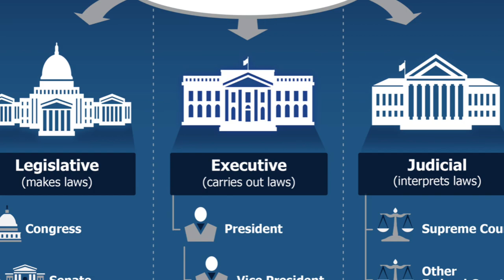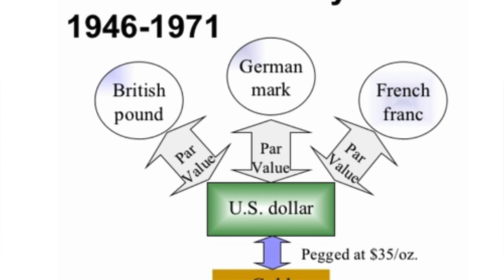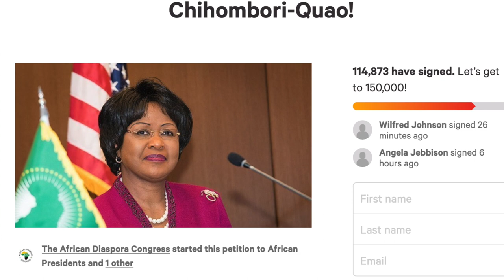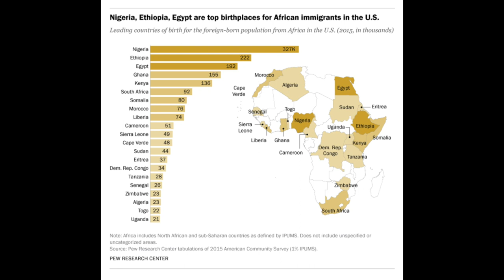Ambassador Arikana Chihombori Quao, the Activist with the voice of an African Lion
Her Excellency (HE) Ambassador Arikana Chihombori Quao MD is a medical doctor and an activist with the voice of African Lion. She is a public speaker, educator, diplomat, founder of several medical clinics, an entrepreneur and a Fellow of the American Academy of Family Physicians.
In 1977 she moved to the United States from her birthplace of Zimbabwe. And almost 2 decades down the line in 1996, she received an award from the late President Nelson Mandela of the Republic of South Africa in recognition of her contributions to Africa.
As the CEO and founder of Bell Family Medical Centers in the United States, she was appointed the African Union representative and Ambassador to the United States in 2017. On October 7, 2019, however, she received a letter from the African Union Commission Chairman — Moussa Faki — that notified that she was no longer “Permanent Ambassador.“
HE Ambassador Chihombori Quao MD who is the second African Union Representative to hold this position succeeded Ambassador Amina Salum Ali of Tanzania who assumed office in 2007. The Doctor holds a bachelor’s degree in General Chemistry, a master’s degree in organic chemistry, and a Doctor of Medicine degree. She worked as a family medicine specialist where she practiced medicine for 29 years in Murfreesboro, Tennessee in the United States.
The Activist who grew up in the village of Chivhu in Zimbabwe is noted for her outspoken stance on the implications of the Berlin Conference that took place in Berlin, Germany, in 1884 and how it continues to negatively impact Africa to date. A matter she speaks on in her numerous lectures. She seeks to reunite African states and Africans in the Diaspora.
From 2012 to 2016, the Ambassador served as the Chair of the African Union-African Diaspora Health Initiative where she worked on mobilizing African health professionals in the Diaspora to assist with healthcare crisis in Africa.
In January 2019, HE Ambassador Chihombori Quao MD launched the “Wakanda One Village Project” to begin in Zambia and Zimbabwe as a result of both countries offering land in support. The Wakanda project which seeks to engage Africans in the Diaspora will consist of five African Centers of excellence in the five regions on the continent. These Centers are to be centers of development with state-of-the-art healthcare facilities, hotels, industrial homes, and shopping centers among others.
At the African Union Summit In 2015, she received the “Women of Excellence Award” as she worked on her mandate to promote Africa in the Americas by particularly mobilizing the African diaspora including all people of African descent living outside of Africa.
Besides this and other numerous awards won, the former African Union Representative to the United States was declared 2019 Person of the year by the reputed publication the Guardian of the Guardian Nigeria.
HE Ambassador Chihombori Quao MD is seen in this late January 2020 video with storyteller and blogger Oral Ofori whom she shares some of her passion during an interview. There’s been a roaring global call for H.E. Ambassador Arikana Chihombori Quao MD to become the African Union Commission Chairman, find out her response in the video below and what the future holds…